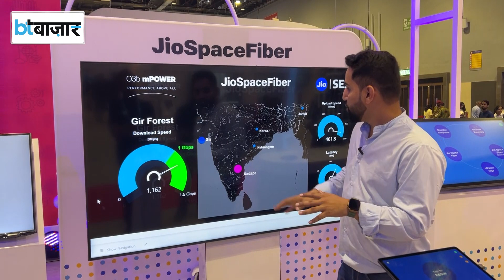Jio स्पेस फाइबर से कितनी स्पीड से दौड़ेगा इंटरनेट?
Jio Space Fiber देश के हर इलाकों में High-Speed Internet की सर्विस पहुंचे। इसके लिए Reliance Jio ने 'Jio Space Fiber' नाम की नई टेक्नोलॉजी लॉन्च कर दी है। ये सैटेलाइट बेस्ड गीगा फाइबर टेक्नोलॉजी है, जो उन दुर्गम इलाकों में भी इंटरनेट सर्विस प्रोवाइड कराएगी, जहां फाइबर केबल में ब्रॉडबैंड कनेक्टिविटी पहुंचाना मुश्किल- भरा काम है।